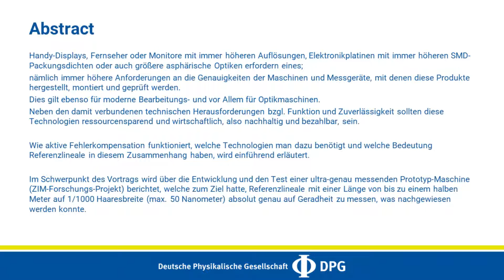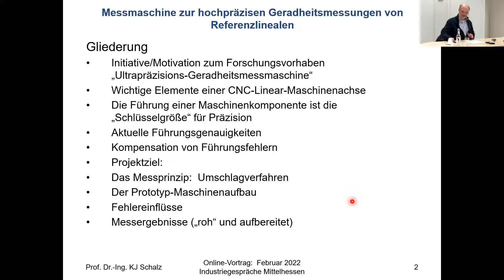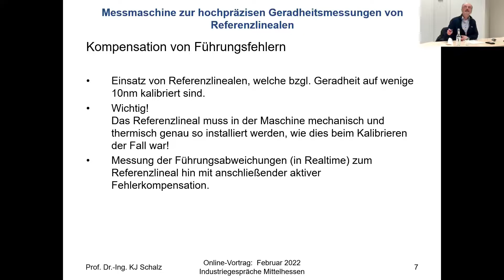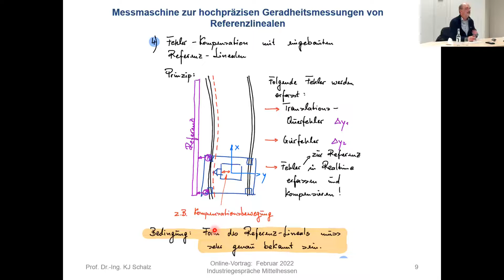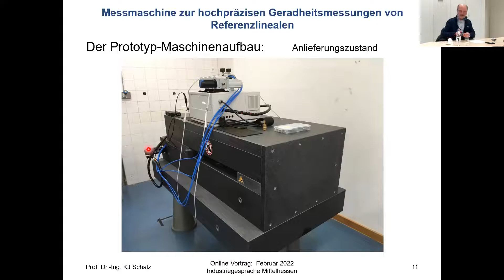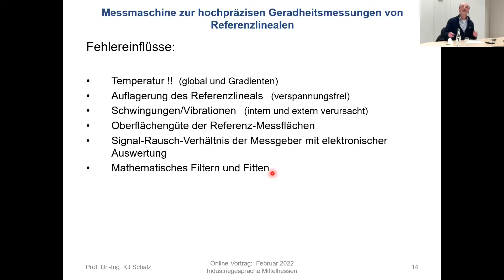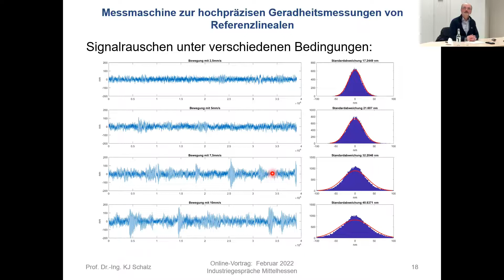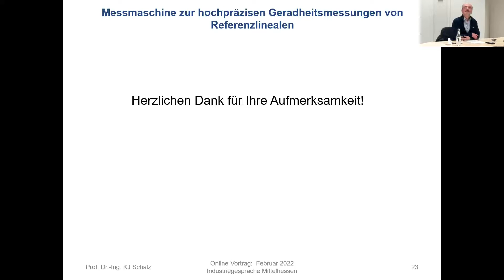Nachhaltigkeit & Genauigkeitssteigerung an Präzisionsmaschinen & -geräten | Karl-Josef Schalz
Industriegespräch Mittelhessen

Nachhaltigkeit und Genauigkeitssteigerung an Präzisionsmaschinen und -geräten durch aktive Fehler-Kompensation, Prof. Dr.-Ing. Karl-Josef Schalz, Firmen-Gründer und Chef der Schalz Adaptronic GmbH & Co. KG

Kapitel:
0:00​ Intro
0:28 Begrüßung, Einführung und Vorstellung
2:53 Vortrag
49:07 Fragen & Antworten

Handy-Displays, Fernseher oder Monitore mit immer höheren Auflösungen, Elektronikplatinen mit immer höheren SMD-Packungsdichten oder auch größere asphärische Optiken erfordern eines;
nämlich immer höhere Anforderungen an die Genauigkeiten der Maschinen und Messgeräte, mit denen diese Produkte hergestellt, montiert und geprüft werden.
Dies gilt ebenso für moderne Bearbeitungs- und vor Allem für Optikmaschinen.
Neben den damit verbundenen technischen Herausforderungen bzgl. Funktion und Zuverlässigkeit sollten diese Technologien ressourcensparend und wirtschaftlich, also nachhaltig und bezahlbar, sein.

Wie aktive Fehlerkompensation funktioniert, welche Technologien man dazu benötigt und welche Bedeutung Referenzlineale in diesem Zusammenhang haben, wird einführend erläutert.

Im Schwerpunkt des Vortrags wird über die Entwicklung und den Test einer ultra-genau messenden Prototyp-Maschine (ZIM-Forschungs-Projekt) berichtet, welche zum Ziel hatte, Referenzlineale mit einer Länge von bis zu einem halben Meter auf 1/1000 Haaresbreite (max. 50 Nanometer) absolut genau auf Geradheit zu messen, was nachgewiesen werden konnte.